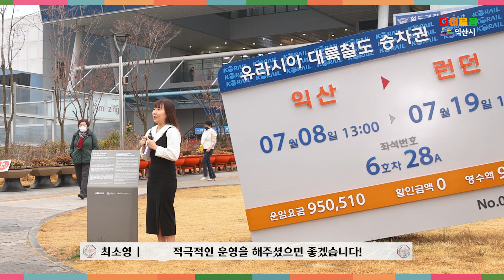[2023년 익산시 설날 인사] 새해 복 많이 받으세요!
시민 여러분이 바라는 2023년 익산은 어떤 익산인가요?!

소망과 염원을 이루어 드리는 익산시가 되기위해
올 한해 열심히 뛰겠습니다~!